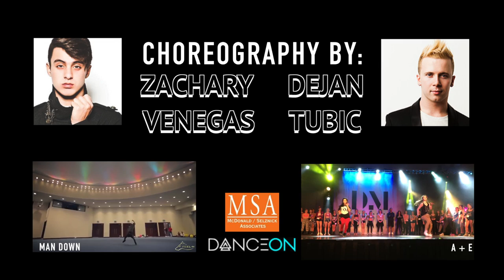Beyonce - Dance 4 U (Remix) | Choreography by Dejan Tubic & Zack Venegas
Choreography by: Dejan Tubic & Zachary Venegas
Song: Beyonce - Dance 4 U (Jersey Club Remix)
Location: Dance Makers in Nashville, Tennessee
Dancer: Zack Venegas